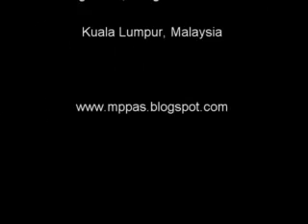29 Jun 2011 - Perbahasan RUU Penilai, Pentaksir & Ejen Hartanah pindaan 2011 - MP PKR Balik Pulau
29 Jun 2011 - Perbahasan RUU Penilai, Pentaksir & Ejen Hartanah pindaan 2011 - MP PKR Balik Pulau